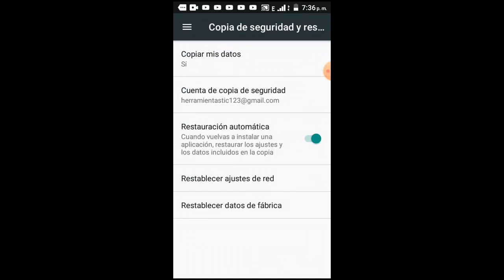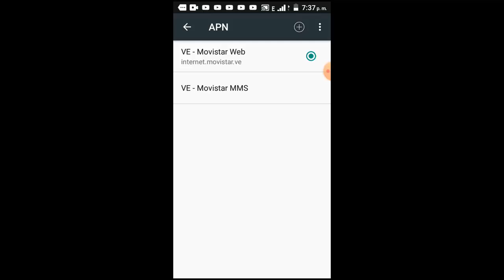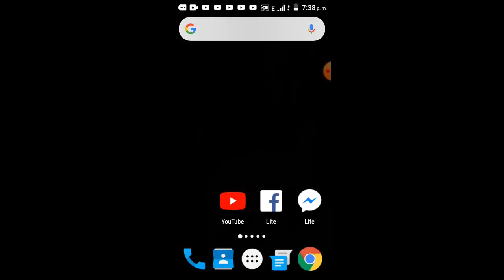Icono de Datos Moviles no Aparece I 2 Soluciones 2025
En este vídeo te ayudare a como reparar Error No Aparece Icono de Datos Móviles en tu celular de una manera rápida y efectiva por medio de 2 soluciones que cualquier persona puede realizar
👇👇👇👇👇👇👇👇👇👇👇👇👇Videos Recomendados